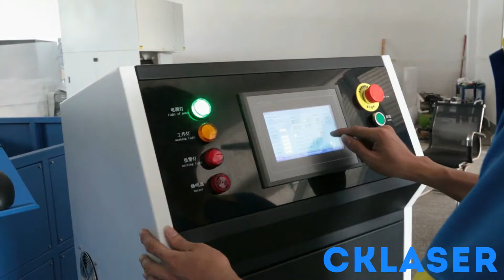CK FIBER LASER Marking full size sheet metal marking with moving pallet function